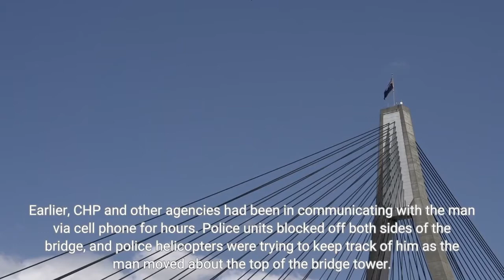Man taken into custody after climbing to top of Vincent Thomas Bridge in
A man climbed to the top of the Vincent Thomas Bridge in San Pedro, leading police to shut down traffic on the bridge and in the waters below for hours before he was detained on Sunday, July 10. The man pulled over on the bridge, got out and started climbing at around 1 p. m., according to the California Highway Patrol. He climbed all the way up one of the bridge’s suspension towers, 365 feet in the air. Police could not immediately confirm reports that the man was armed. He did not have a weapon when he finally came down and was detained at about 4:40 p. m. and taken to a hospital for a mental health evaluation, California Highway Patrol Officer Edgar Reynoso said. However, the man claimed he had left a gun at the top of the bridge, Reynoso said. Traffic remained shut down as of 5:45 p. as police climbed back up the suspension towers to search for it. Earlier, CHP and other agencies had been in communicating with the man via cell phone for hours. Police units blocked off both sides of the bridge, and police helicopters were trying to keep track of him as the man moved about the top of the bridge tower. The Los Angeles Fire Department also responded to the bridge after a call about a possibly suicidal man after 1 p. Sunday, said Nicholas Prange, a department spokesman. Whether the man was suicidal wasn’t clear, according to fire officials. LAFD sent boats to cut off traffic in the Los Angeles Harbor. Staff writer Eric Licas contributed to this report.